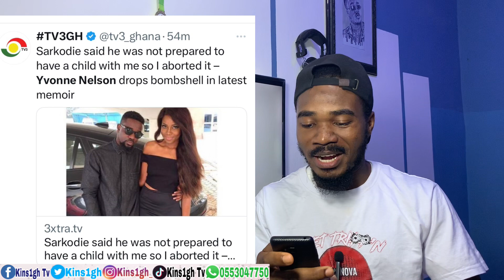Confirm! Shatta Wale to perform with Blakk Rasta on..+ Sarkodie speaks on Yvonne Nelson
Pregnancy brouhaha- Sarkodie confirm his encounter with Yvonne Nelson+ Shatta Wale to perform with Blakk Rasta kins1gh shattawale Sarkodie @Kins1gh